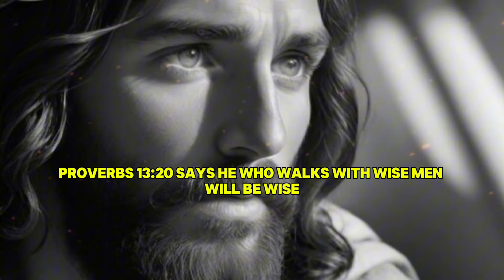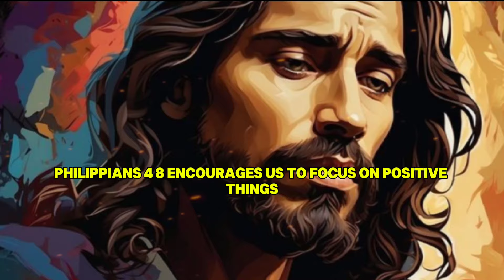Don't hang around negative people